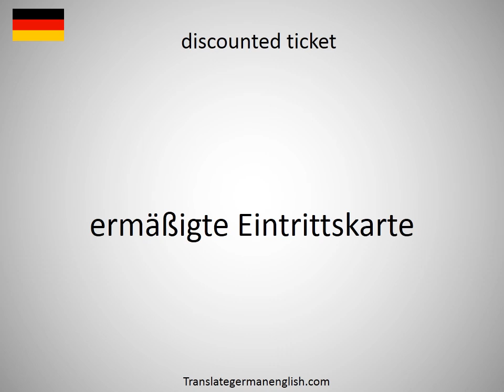How to say discounted cash flow DCF method in German? (Discounted-Cashflow-Verfahren)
How to say discounted cash flow DCF method in German? Learn the pronounciation discounted cash flow DCF method! How to Pronounce discounted cash flow DCF method. Expand your vocabulary, learn German words. Practice German online. Use this free pronunciation guide to practice words at a time. Learn German for free. Thank you for viewing, please like or subscribe! hoe om te sê, si të thuash, እንዴት እንደሚናገር, wie sagt man, comment dire, come dire, como dizer, как сказать, nasıl denir, cómo decir, 怎么说, πώς να το πω, hoe zeg je.